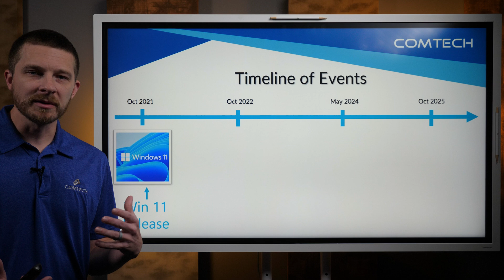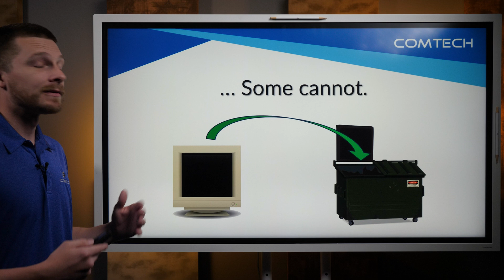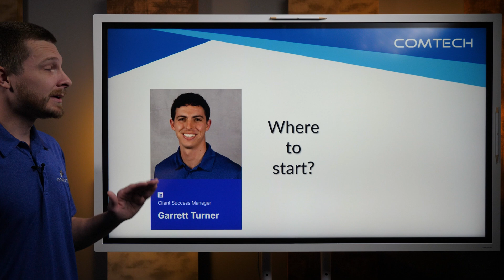Windows 10 End of Life Details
In this video, Ethan from ComTech explains the upcoming end of life for Windows 10 and what that means for businesses still using this operating system. With support for Windows 10 ending in October 2025, now is the time to start planning and budgeting for necessary upgrades or replacements. Learn about the transition to Windows 11, how to check if your current machines qualify for a free upgrade, and why early planning is essential for avoiding last-minute disruptions.

Timestamps:
0:27 – Timeline of Windows 10 End of Life
1:12 – What Does This Mean?
1:23 – Can your PC upgrade to Windows 11?
2:06 – Don't Wait, Budget Now!
2:46 – Where to Start?
3:25 – Recap: Start Planning for Windows 10 End of Life